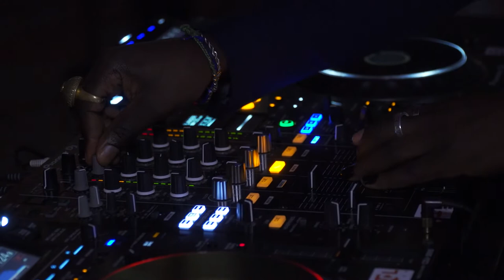Anniversaire du 1er Club d'affaires de France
Entrepreneurs, dirigeants, chefs d'entreprise : développez votre carnet d'adresses en adhérant au Chinese Business Club, le 1er Réseau d'affaires en France avec plus de 100 sociétés membres et 12 évènements par an à Paris.